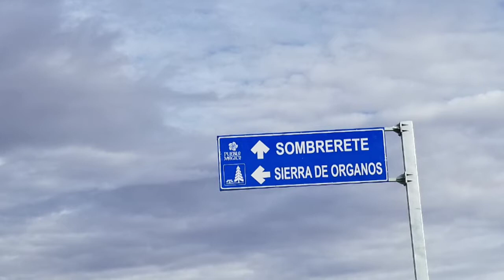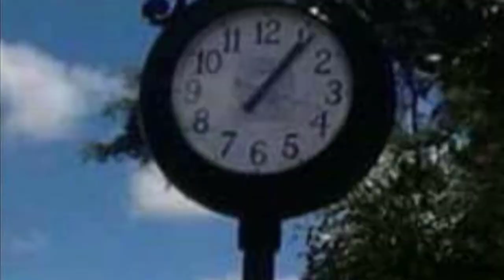Corrido de Sombrerete (Díaz, Serrano, Castro, Zuñiga, Gutiérrez )